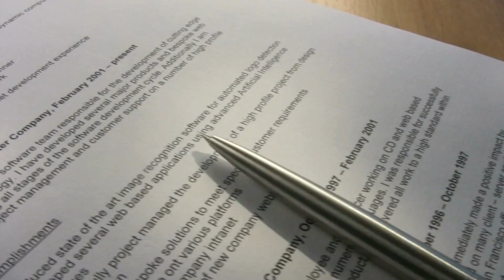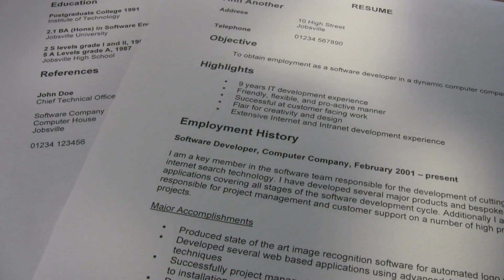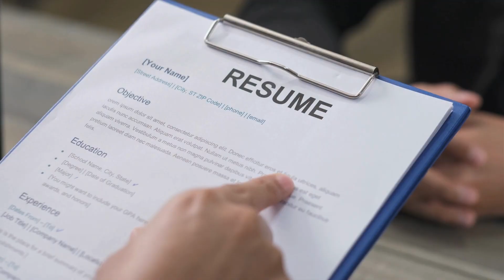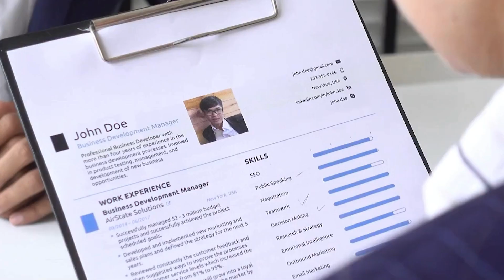Tips for Writing a Winning Resume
writing a resume | how to create a cv | winning resume | winning cv | cv | resume

00:00 - Intro
00:40 - Personal Branding
01:19 - Use CAR Method
01:42 - Incorporate Keywords
02:05 - Showcase soft skills with stories
02:26 - Design Matters
02:48 - Add a project section
03:10 - Taylor your resume for each application